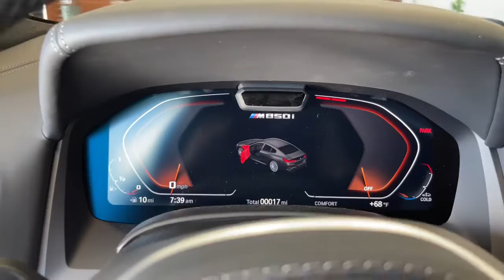2022 BMW 8_Series Urbandale, Waukee, West Des Moines, Johnston, Des Moines NCH89498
Dravit Grey Metallic New 2022 BMW 8_Series available in Urbandale, IA at BMW of Des Moines. Servicing the Urbandale, Waukee, West Des Moines, Johnston, Des
2022 BMW 8_Series M850i xDrive Gran Coupe - Stock#: NCH89498 - VIN#: WBAGV8C01NCH89498

Nav System Heated Leather Seats Moonroof Panoramic Roof All Wheel Drive COMFORT SEATING PACKAGE Aluminum Wheels. EPA 24 MPG Hwy/17 MPG City! M850i trim Dravit Grey Metallic exterior and Tartufo/Black Merino Leather interior CLICK ME! KEY FEATURES INCLUDE: Navigation Panoramic Roof Quad Bucket Seats Leather Seats MP3 Player All Wheel Drive Onboard Communications System Aluminum Wheels Keyless Entry Steering Wheel Controls. OPTION PACKAGES: DRIVING ASSISTANCE PROFESSIONAL PACKAGE Active Cruise Control w/Stop & Go Active Lane Keeping Assistant w/side collision avoidance Traffic Jam Assistant Evasion Aid and Cross-Traffic Alert Front Active Driving Assistant Pro Extended Traffic Jam Assistant For limited access highways COMFORT SEATING PACKAGE Power Rear Sunshade & Rear Side Window Shades Front & Rear Heated Seats DRIVING ASSISTANCE PACKAGE Active Park Distance Control Drive Recorder Surround View w/3D View Rear View Camera Active Driving Assistant cross-traffic alert rear and speed limit information Active Blind Spot Detection Parking Assistant Plus. BMW M850i with Dravit Grey Metallic exterior and Tartufo/Black Merino Leather interior features a 8 Cylinder Engine with 523 HP at 5500 RPM*. EXPERTS ARE SAYING: Great Gas Mileage: 24 MPG Hwy. VISIT US TODAY: Experience the Difference - Youll Be Glad You Did! Thank you for choosing BMW of Des Moines Our selection of New Certified Pre-Owned and Used vehicles is second to none! Our pre-owned vehicles are hand selected and fully inspected and priced at or below market value. We love trade ins and we also will buy your car whether you buy from us or not! ALL-WEATHER PROTECTION PACKAGE: All vehicles are equipped with an All-Weather Protection Package priced at $899. Plus tax title license and $180 dealer documentary service fee. Price contains all applicable dealer incentives and non-limited factory rebates.